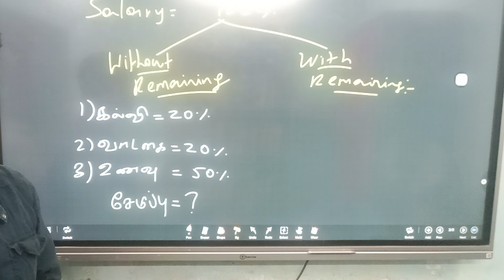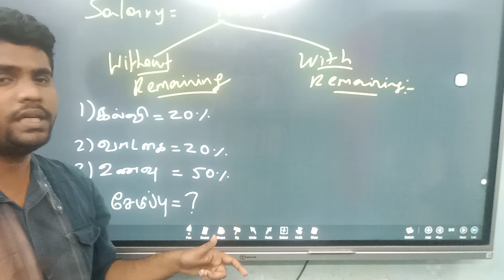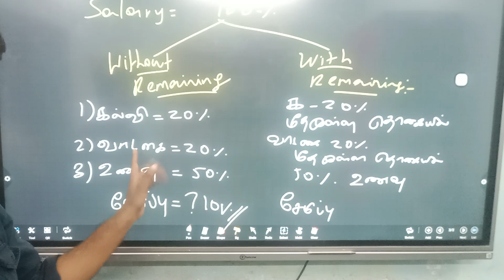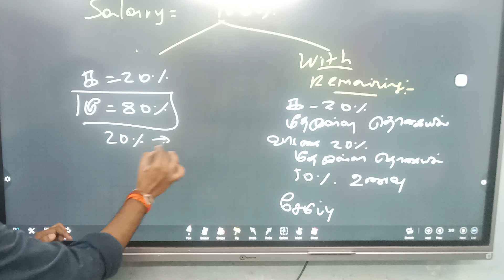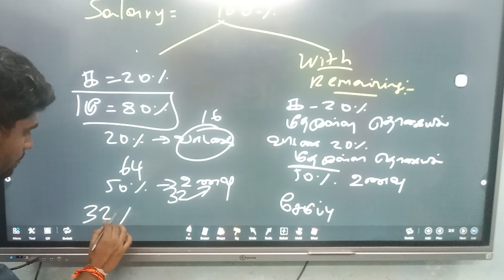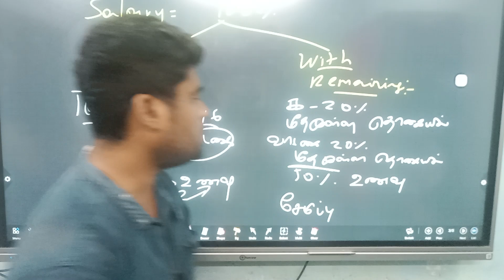GROUP 4 MATHS ஒரே வீடியோ நிபுணன் SERIES PART7|25/25 CONFIRM| Tnpsc group 4 syllabus | Group 4 update